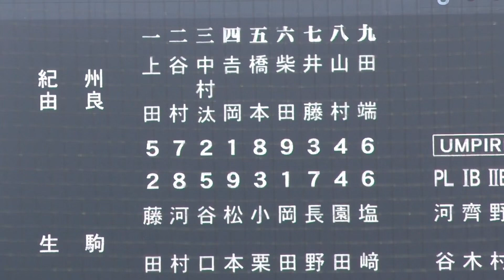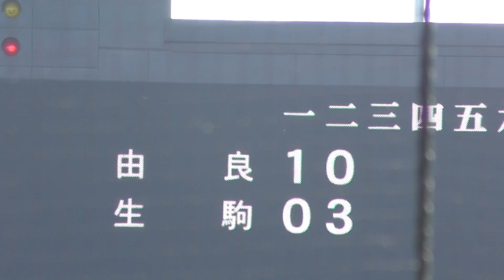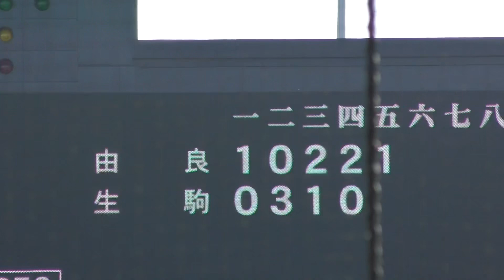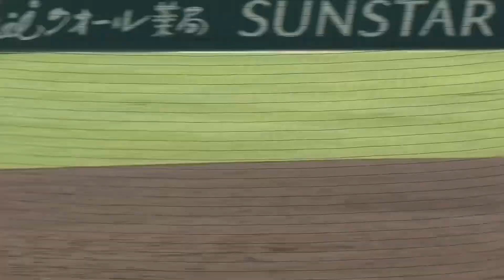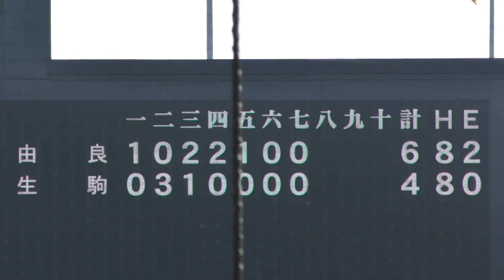『生駒ボーイズvs紀州由良リトルシニア ダイジェスト』注目の谷口ジョージくん登場 2022年タイガースカップ 関西No.1決定戦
◆生駒ボーイズvs紀州由良リトルシニア ダイジェスト
◆注目の生駒ボーイズ谷口ジョージくん登場
◆2022年タイガースカップ 関西No.1決定戦